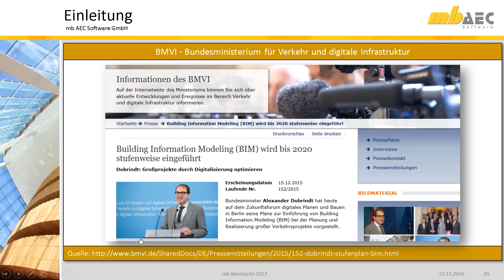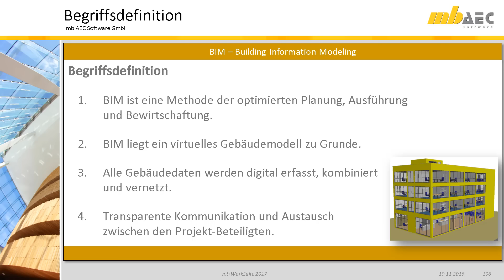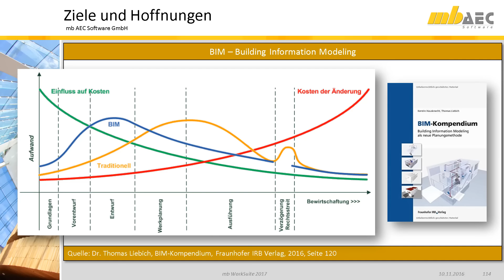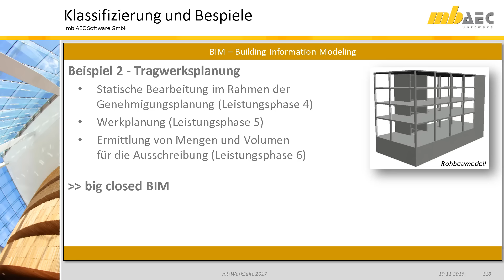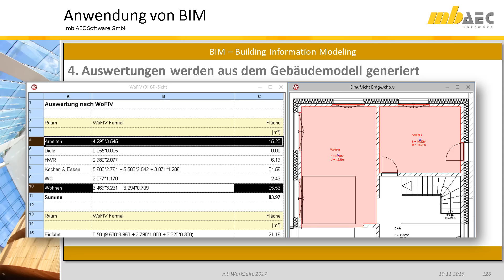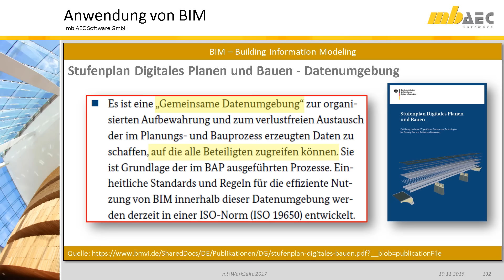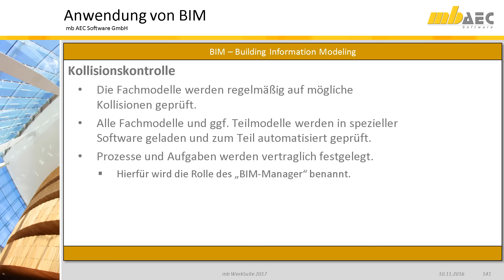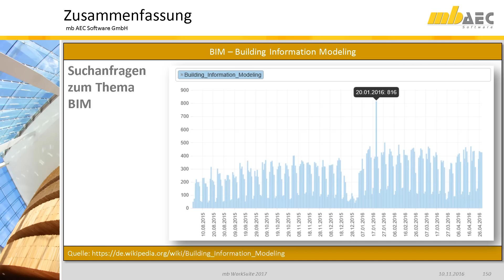BIM - Building Information Modeling, Teil 1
BIM wird umschrieben mit: „Die Digitalisierung der Wertschöpfungskette“. Insofern natürlich ein Thema für Softwarehersteller und Softwareanwender. In diesem Vortrag versuchen wir Klarheit in das Dickicht von Informationen zu bekommen: Was ist BIM? – Und was eben nicht! Nach dem Einstieg ins Thema zeigen wir, welche Aspekte von BIM uns allen längst vertraut sind und was auf uns zukommt.